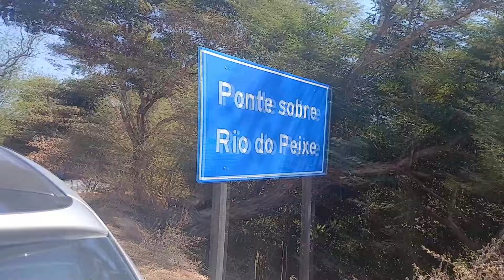HOMEM GULOSO FOI NO COCALINHO - RIO ARAGUAIA NO MATO GROSSO PESCAR! (Part 1)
COCALINHO - RIO ARAGUAIA NO MATO GROSSO PESCAR

Categoria dos Vídeos:
Culinária, Humor e Viagens